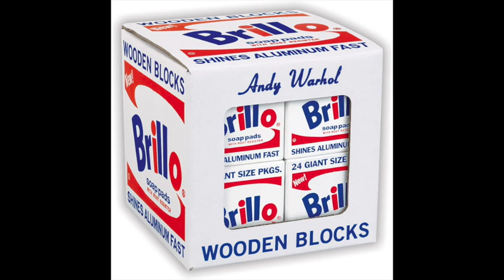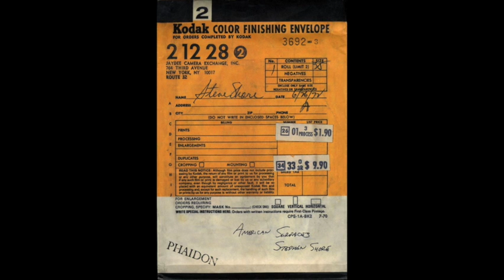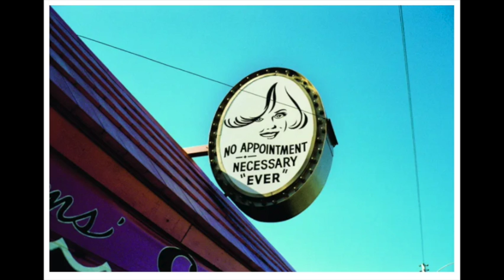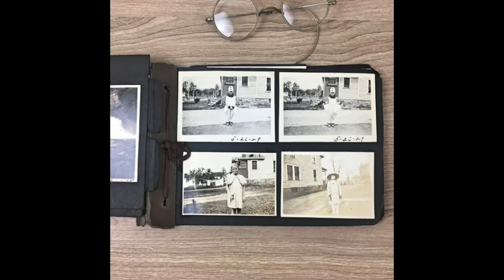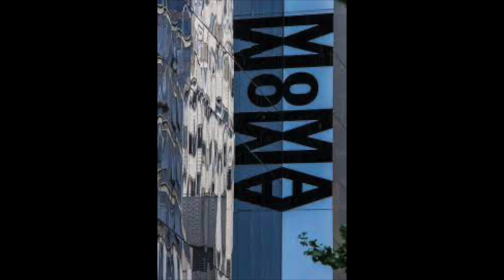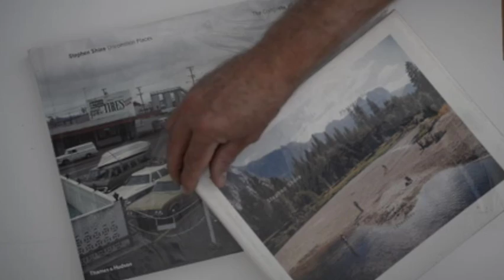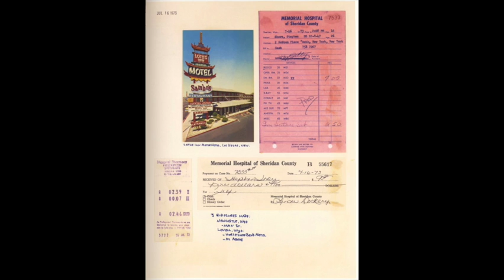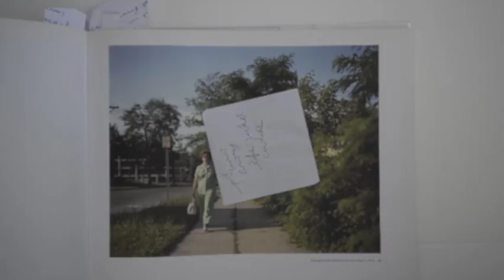Stephen Shore Photographer Ep 3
This episode takes a look at the ground-breaking photography of Stephen Shore, focusing on two bodies of work, American Surfaces and Uncommon Places.
His colour photography work was revolutionary and his deadpan views easily fitted into the New Topographic movement of the time. He and others like William Eggleston, and Robert Adams shifted art photography away from the Black and White stylists of the 50s and 60s. His work also fitted in well with the trend in the seventies towards appreciation for snapshot or vernacular photography.